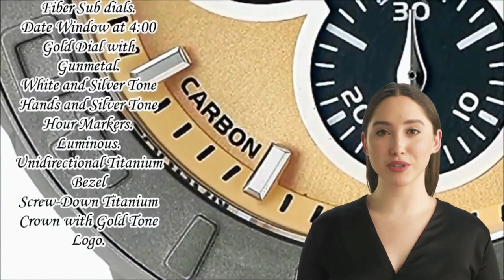Orologi TechnoMarine: il lusso sportivo che conquista il mondo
Gli orologi TechnoMarine sono tra i più amati dagli appassionati di orologi sportivi e di lusso. Si tratta di un marchio nato nel 1997 a Ginevra, in Svizzera, dalla visione di Franck Dubarry, un imprenditore e designer francese. Gli orologi TechnoMarine si caratterizzano per il loro stile innovativo e originale, che combina materiali pregiati come l’acciaio, il titanio, l’oro e i diamanti con materiali tecnici come la ceramica, il silicone e il caucciù. L'approccio di TechnoMarine all'orologeria è caratterizzato da un equilibrio armonioso tra tradizione e innovazione. I loro orologi sportivi si ergono come simboli di resistenza e performance, mentre quelli più eleganti incarnano l'essenza della classe e della raffinatezza. Questa dualità riflette la capacità del marchio di adattarsi alle esigenze di un pubblico variegato, rimanendo sempre all'avanguardia dell'industria orologiera. La filosofia di TechnoMarine non è solo quella di creare orologi di lusso, ma di plasmare opere d'arte che resistano alla prova del tempo. Ogni orologio è una testimonianza della maestria artigianale svizzera, arricchita dall'estro creativo francese. L'azienda si impegna a offrire ai propri clienti orologi che non solo soddisfano le aspettative, ma le superano, creando pezzi destinati a diventare eredità di famiglia. Oggi gli orologi TechnoMarine sono oggetti di tendenza, molto apprezzati dagli amanti degli orologi sportivi e di lusso. Su , il portale leader nella compravendita di orologi di lusso, è possibile trovare una vasta selezione di modelli.
Vi proponiamo  un video imperdibile per gli appassionati di orologeria.